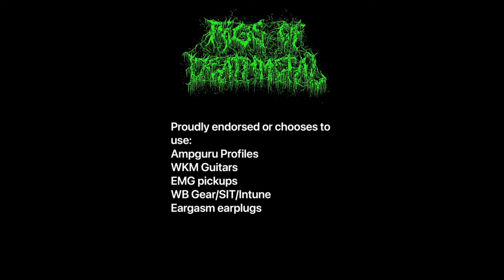Leaded Answer Distortion, by Void Manufacturing/LWA.